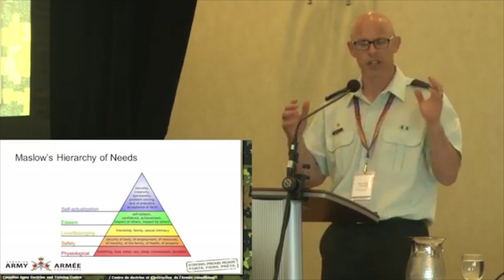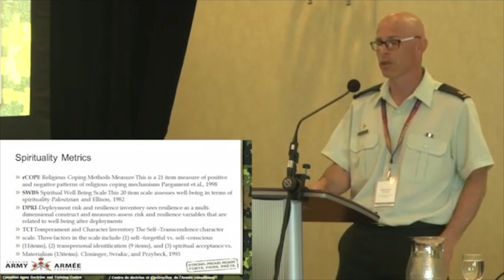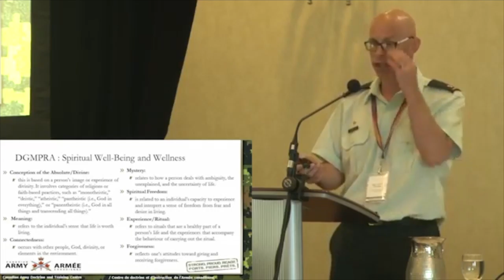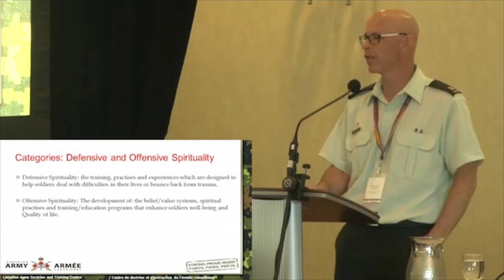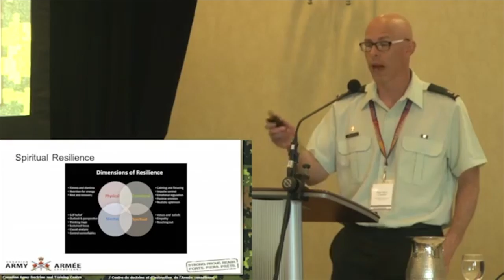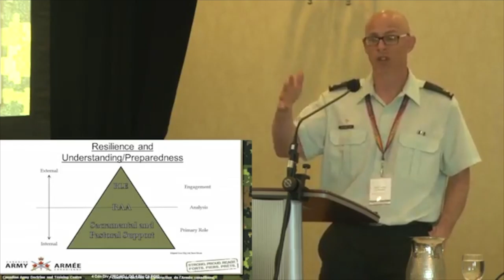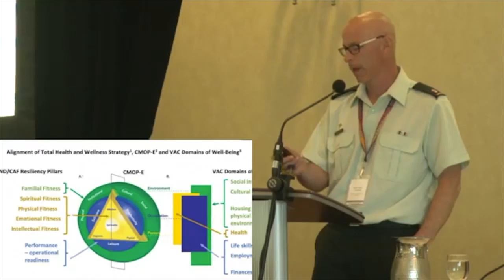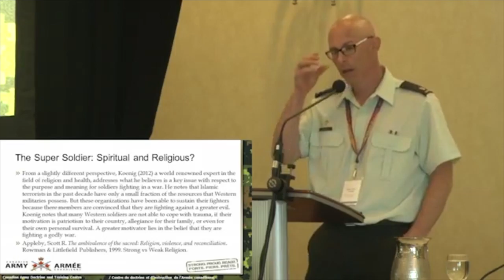KCIS 2017 – Panel 5 - Improving Soldier Resilience – Maj Padre Harry Crawford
Kingston Consortium on International Security - 2017 Conference
Panel 5: Improving Soldier Resilience

Speakers:
- Major Harry Crawford, Chaplain CADTC, Canadian Armed Forces
- Colonel (Ret) James P. Picano, Behavioral Health Operations, Johnson Space Center, NASA
- Lieutenant-Colonel Suzanne Bailey, Health Services Group, Canadian Armed Forces

Moderator:
- Brigadier-General Craig Aitchison, Combat Training Centre, Canadian Armed Forces